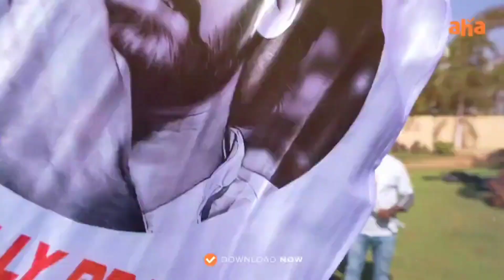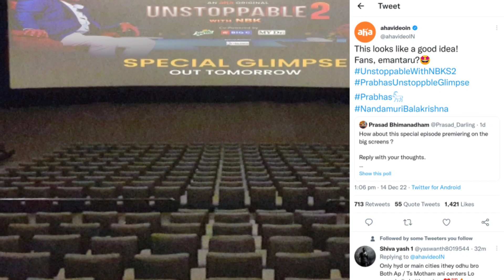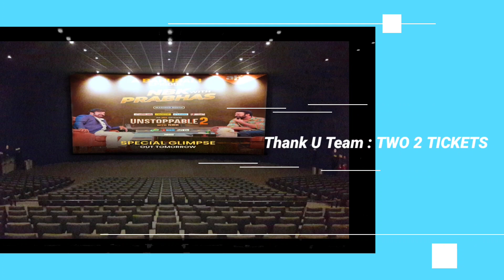Unstoppable With Prabhas | Unstoppable With Prabhas New Update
Unstoppable With Prabhas | Unstoppable With Prabhas New Updates

జై శ్రీరామ్ 🚩